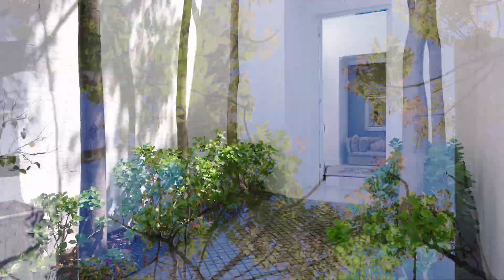Soaring Spaces: Unveiling a gem with abundant natural light. Davies Road, Bryanston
NEW RELEASE. Set within a guarded and patrolled enclosure in Bryanston East, and further within an upmarket estate of 4 homes, this magnificent Georgian boasts a fluid-floor plan and voluminous 4m high ceilings with an abundance of natural light.

From the double-volume entrance, 3 spacious open-plan receptions flank the entertainer’s covered patio overlooking the feature pool with manicured gardens and towering trees.

Gourmet social contemporary kitchen with central island and large scullery.

4 Spacious bedroom suites, generous main with private lounge, beautifully appointed bathrooms, and dedicated study.

Luxuriously appointed private cottage with kitchenette and bedroom suite/lux staff accommodation. Garaging for 3 cars. Inverter-assisted backup power.

Asking R9m, offers from R8,5m

Web Ref: RL20331
Agents: Regan Harris 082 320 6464 | Jen Taylor 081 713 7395